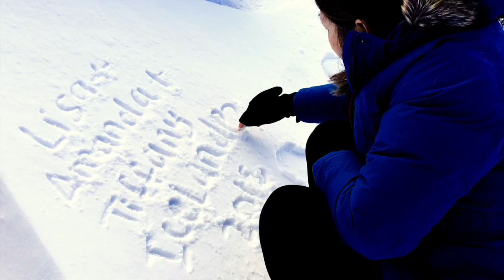Grabrok & Hallgrimskirkja church Day 8 & 9 Ring Road Iceland 11/16 & 11/17/2016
2016 Iceland Ring-Road Adventure - Great trip seeing amazing landscapes of ICELAND and achieved our goal of seeing the stunning, natural wonder of Northern Lights !

- depart USA via Iceland Air
- Iceland Air does not prove food or snacks; all need to be purchased

- arrive  Reykjavik, Iceland 6am; Taxi drive from the airport to our hotel, approx 35 to 45 mins cost us $145.00 "OUCH!"
- Explore Reykjavik while rest of the group arrive - it took a little getting use to late sunrise, around 945am.
- Blue Lagoon Hot springs - high tourist traffic, but well worth the experience.

- Pinvellir National Park - due to rain and wind, visibility was very limited.
- Geysir - weather improved and we were lucky to hang around for several eruptions.
- Gullfoss waterfall - So many beautiful waterfalls in Iceland.
- Seljalandsfoss waterfall
- Icelandic horses - small, hardy, and adorable horses.

- Skogafoss waterfall
- Black Sand Beach - wind/cold/wind

Day 5: 11/13/2016 - the BEST DAY ever !
- Jokulsarlon Glacier Lagoon “Floating Iceberg” -
- Glacier Hike & Blue Diamond Ice Cave
- Northern Lights

- Detifoss Waterfall
- Myvatn Naturebath

- Game of Throne Tour
    - Godafoss Falls
    - Myvatn Lake
    - Dimmuborgir Lava Fields
    - Grjotagja
    - Hverir

- drive to Reykjavik
- Hallgrimskirja church
- souvenir shopping

- Flyback home - long day.